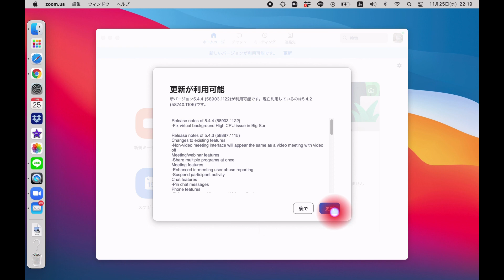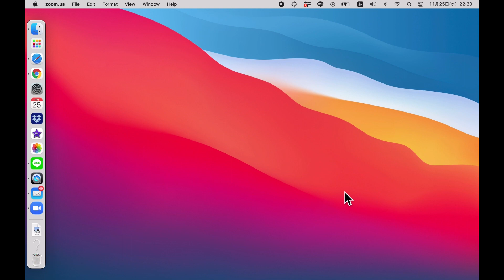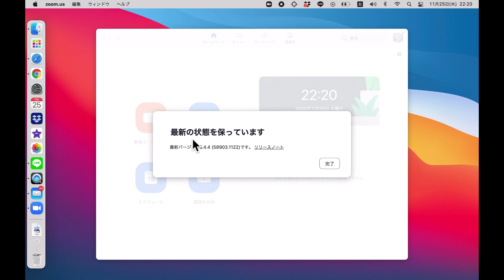Zoomのアップデートの方法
Zoomは頻繁にバージョンアップを繰り返しています。

そのたびに、セキュリティも高くなり、
使いやすい機能も増えています。

主催者側と利用者側でバージョンが異なると、不都合が出るケースもあるようですので、
常に最新のバージョンにアップデートしておきましょう。

アップデートはとても簡単です。

この動画では、PCでZoomをお使いの方に向けて、
アップデートの方法をご説明しています。

Zoomダウンロードセンターはこちら

スマホ・タブレットのアップデートはこちらをご覧ください。

「海のまち朗読館」
海野尾順子

朗読教室「海のまち朗読館」

◎オンラインサロンメールマガジン「未来朗読」

◎Line@
※お役立ちのお知らせがすぐに届く！
公式ライン登録お願いします

◎note「しあわせ朗読コミュニケーション」